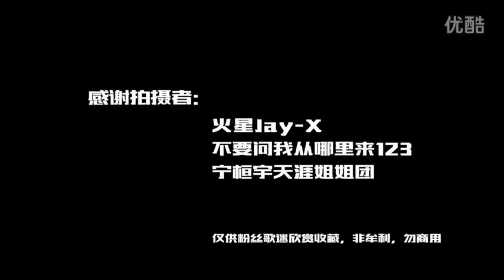华晨宇★2014南京巡演不插電音樂會【Blumen Weiss 】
cr:
youku:Blumen_Weiss